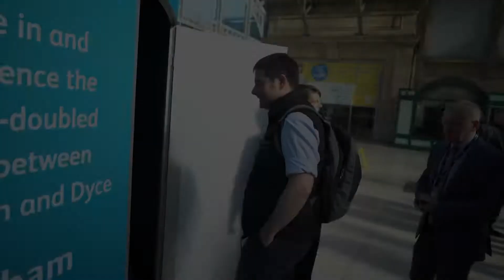Aberdeen to Inverness 360 drone footage cinema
Excellent video from Igloo Vision on the Network Rail/BAM Nuttall Aberdeen to Inverness project. Pop-up cinema and our 360 drone footage is a great way to communicate with rail passengers about the works affecting them.